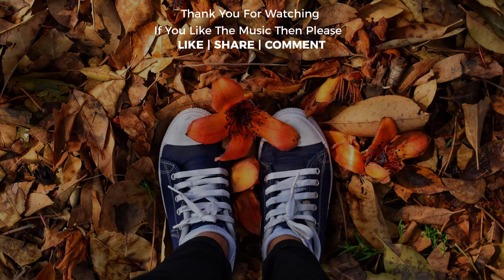Free Copyright Musics, Royalty-Free Musics(Free Travel and relaxing Music ), Free Music-@Best top 10